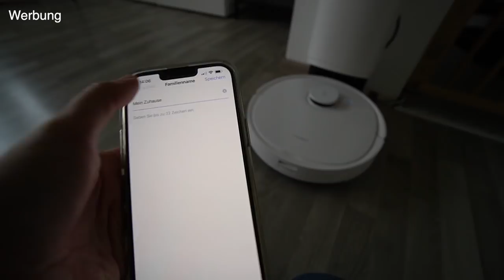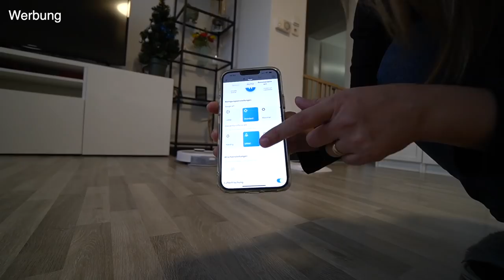Feiertag – Kekse backen | Unsere Putzfee: ECOVACS DEEBOT T9+ | Familie Diamanta 💎